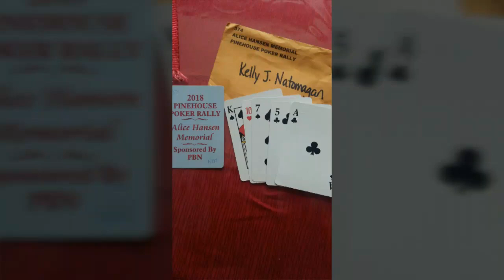Pinehouse poker rally 2018